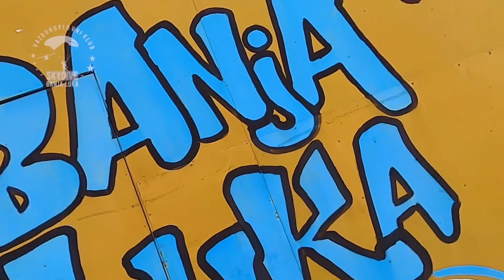TANDEM SKOK BANJALUKA - Vazduhoplovni klub Skydive Banjaluka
Tandem skok -Miloš Maglov, Aerodrom " Zalužan i", 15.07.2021, sa tandem instuktorom Bobanom Prodanovićem - SKYDIVE Banja Luka.